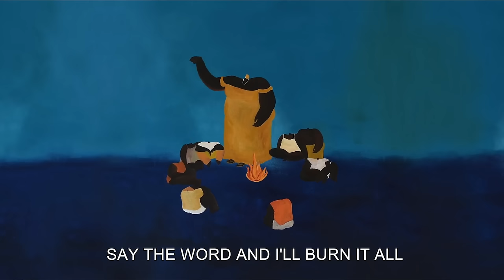Jacob Banks - Found (Lyric Video)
Lyrics

Now what do I do
With this love I found
What do I put in
The hole inside the ground
Oh I’m falling higher
Flying deeper
Oh the love I found

With the smile trapped in my mouth
How do I prove
There’s a ghost this time around
It’s like catching fire
Walking on water

Say the word and I’ll burn it all
Play the chord and I’ll bleed some more

We ain’t getting younger
Age’s just a number

Maybe clouds will break my fall
Maybe it won’t be enough

Time’s getting older
The light’s getting closer

So what do I with this love I saved for you
What do I move to the space I held for two
Can you taste the choir
Can you feel the whisper